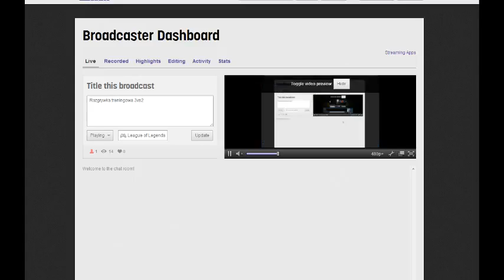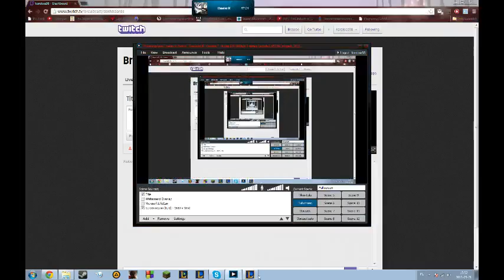Ten sam stream